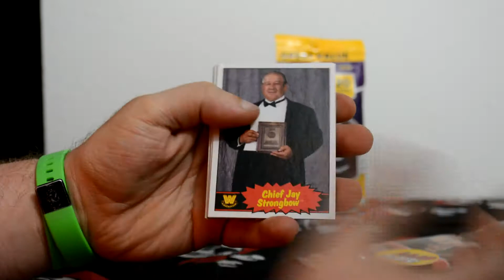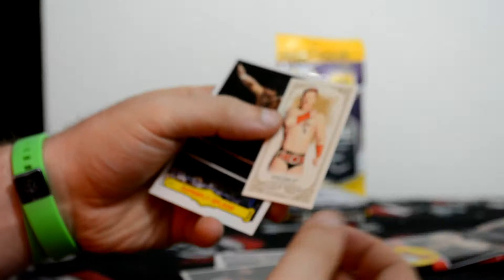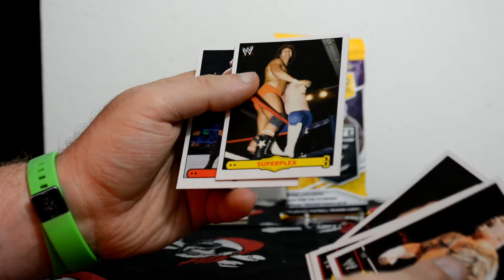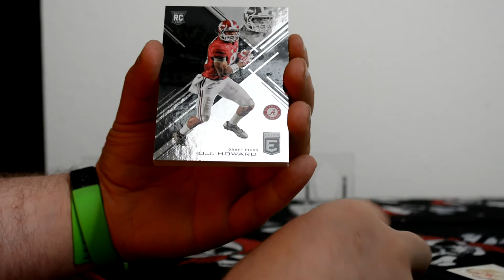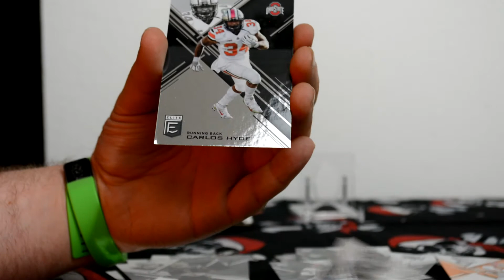2 Hanger Pack Break - Elite Football and Topps Heritage Wrestling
Short 2 pack break of some hanger packs from Walmart.

Music exert:
"Inspired"